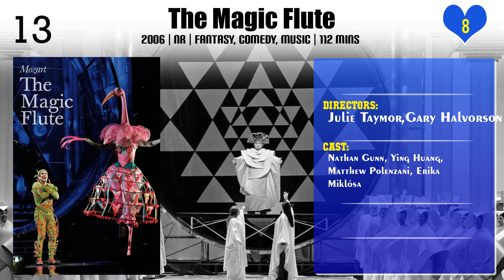Gary Halvorson | Top Movies by Gary Halvorson| Movies Directed by Gary Halvorson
Best Movies of Gary Halvorson

Find the list of top and best movies directed by Gary Halvorson
1.Met Opera Live: Roméo et Juliette
2.88th Annual Macy's Thanksgiving Day Parade
3.Verdi: Falstaff
4.The Met — Il Trovatore
5.Prince Igor
6.Verdi: Aida
7.Strauss: Elektra
8.The Magic Flute
9.Met Opera Live: Tosca
10.Wagner: Das Rheingold
11.Il Barbiere di Siviglia
12.Metropolitan Opera At Home Gala
13.Tchaikovsky: Eugene Onegin
14.Verdi: La Traviata
15.The Metropolitan Opera - Puccini: Madama Butterfly
16.Disney Parks Unforgettable Christmas Celebration
17.The Metropolitan Opera: The Gershwins’ Porgy and Bess
18.Adès: The Tempest
19.Le comte Ory
20.Don Giovanni

Please Comment down your favorite movie of Gary Halvorson